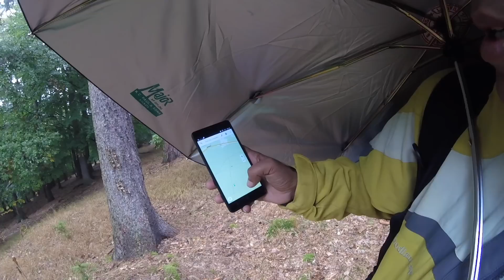Hiking in a jungle in Europe - South Moravia, The Czech Republic (Buchlovice - Smraďavka)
This was my first experience to do a solo hiking in a Jungle. I never did this in India, but there were some reasons which gave me the courage to do this during the Europe trip in October 2016. Watch this video to know -

1. Which offline map to use in Europe?
2. Is it safe to hike in jungles in Europe?
3. How do people spend their weekend in the Czech Republic?
4. How is the landscape of South Moravia?